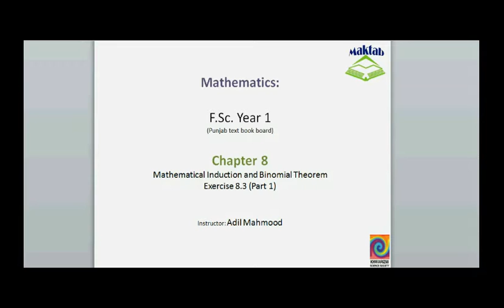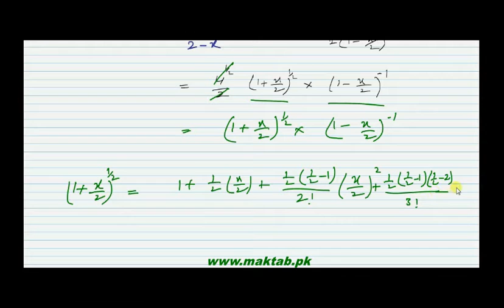FSc Math Book1, Ex 8.3, LEC 23: Q 1-2